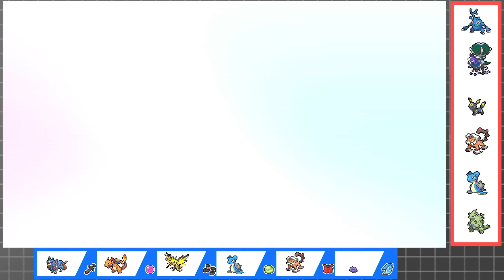バドレックスのエスパータイプ毎回忘れちゃうんだけど(黒も白も)【ポケモン剣盾】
ほぼ毎日ポケモンの対戦動画を投稿中！

※対戦相手への批判や誹謗中傷はお控えください。

※可能な限り返信しますので、お気軽にご連絡ください。